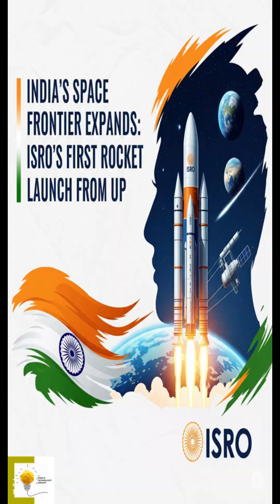India’s Space Frontier Expands: ISRO’s First Rocket Launch from UP.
"In a historic first, the Indian Space Research Organisation—ISRO—has successfully launched a rocket-based payload from the heartland of Uttar Pradesh. This isn’t just a technical milestone—it’s a leap forward for regional space innovation and education."
"On June 15, 2025, at exactly 5:14 PM, a 15-kilogram rocket soared into the skies from Kushinagar, reaching an altitude of 1.1 kilometres. This marked the first-ever rocket-based satellite payload launch from Uttar Pradesh soil. "The mission was a collaboration between ISRO and Thrust Tech India Limited, and it’s the first time a satellite payload has been deployed via rocket in this region unlike earlier ISRO experiments in Ahmedabad that used drones."
"The rocket reached its peak altitude of 1.1 km, after which it deployed a small satellite payload. As the payload descended, a parachute deployed just five meters above the ground, ensuring a safe landing within 400 meters of the launch site. The launch also tested a new solid-fuel motor, developed by Thrust Tech India, which performed flawlessly. This test validated key systems for future low-altitude suborbital missions."
"But this mission wasn’t just about rockets—it was about inspiration. The launch is a precursor to a massive educational initiative later this year, where 900 student- built satellites will be tested in a similar fashion. "ISRO and Thrust Tech India aim to ignite curiosity in space science among students, especially in regions far from traditional space hubs like Bengaluru or Sriharikota." "This initiative is part of a broader effort to decentralize India’s space research and bring cutting-edge opportunities to every corner of the country."
"Following this successful trial, ISRO and its partners are preparing for a larger-scale launch campaign in October–November 2025, involving hundreds of student satellites." "This mission also lays the groundwork for future regional launch pads, enabling more frequent and localized space experiments."